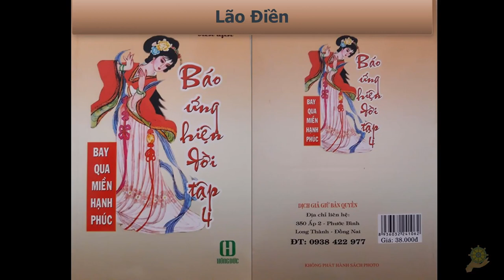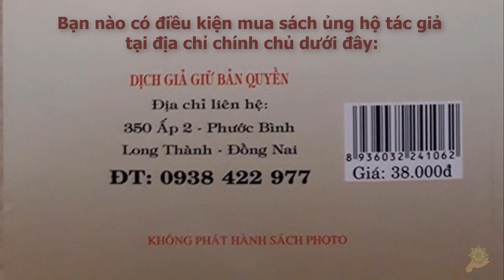Lão Điền | In Kinh Địa Tạng Phóng Sinh Cho Ba Hết Bệnh Tật Và Tin Vào Phật Pháp